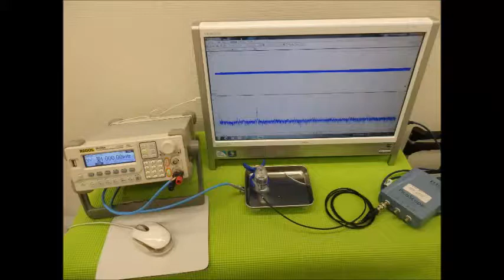超音波システム研究に関する動画・スライドを投稿しています ultrasonic-labo